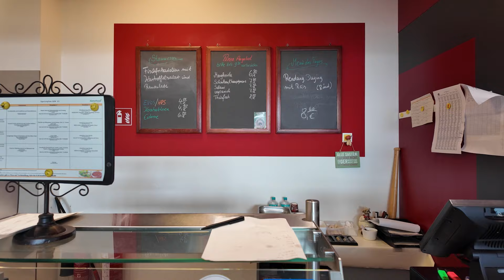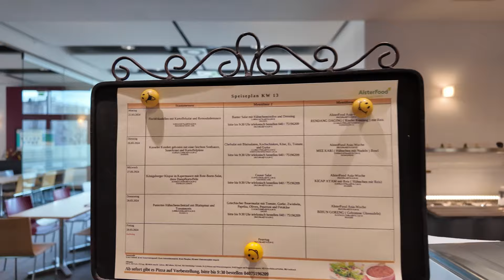Aktiviti Ramadhan Anak Perantau | Chef Jerman Masak Lauk Malaysia